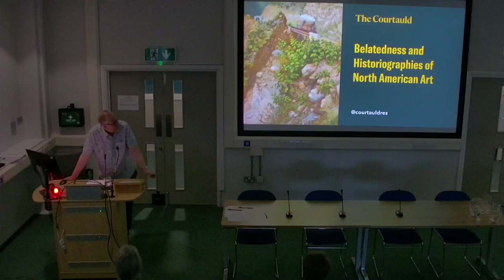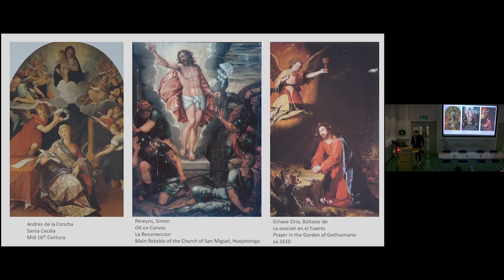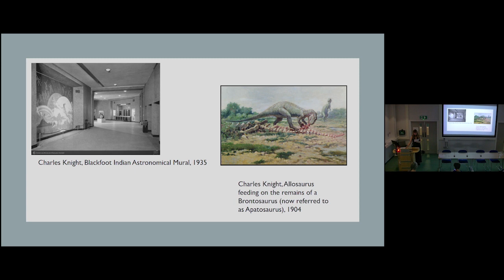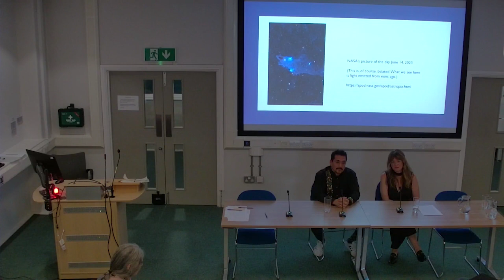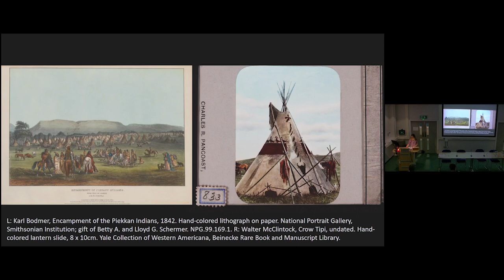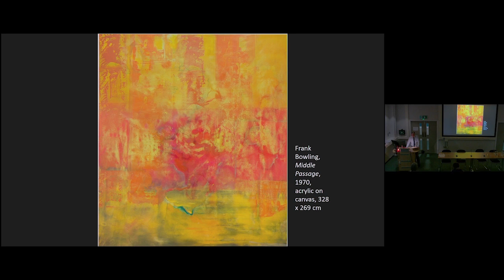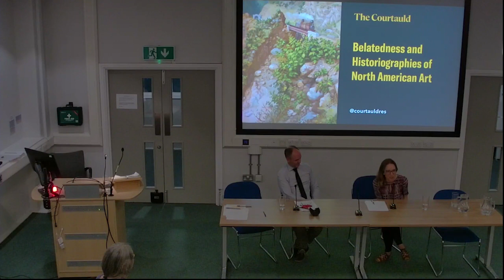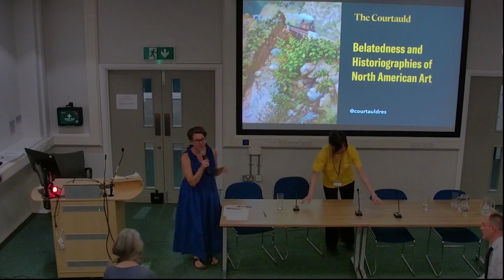Belatedness and Historiography in North American Art - Day1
How has belatedness shaped the historiography of the arts of North America? How have projections of belatedness shaped the inclusion or exclusion of African American, Latinx, Caribbean, and Native American art in the canon of “American art,” as well as art from regions outside the Northeast? How have the arts of Canada and Mexico been framed in dialogue with the art of the United States? Has visual studies recentred these hierarchies? In the context of the United States, how has the discipline’s emergence in dialogue with the American Mind school of American studies continued to shape the sub-field’s relationships with the wider field and canons of the history of art? How have narratives of modernist progress in abstraction shaped critics’ constructions of belatedness around artists who retain figuration? How have artists operating outside geographic and cultural “centres” of art production taken up, mimicked, or inverted expectations of cultural belatedness?

Organised by Professor Emily C. Burns (Director of the Charles M. Russell Center for the Study of Art of the American West at the University of Oklahoma) and Professor David Peters Corbett (Professor of American Art and Director of the Centre for American Art, The Courtauld) as part of the ‘Belatedness and North American Art’ series.

Programme

Welcome and Introductory Comments (Lecture Theatre 2)

Session 1: Belatedness as Difference

'From New Spain to Mexico, Belatedness as a Tool of Empire'
Emmanuel Ortega

'Always Late to the Party: North American Art, Science, and Epistemological Anxiety in the Twentieth Century'
Alexis L. Boylan

Session 2: Belatedness as Positionality (Lecture Theatre 2)

'Tipi and Dome: Indigenous Futurism at Expo 70'
Jessica L. Horton

'Between the United States, Britain and the Caribbean: A historiography of belatedness'
Leon Wainwright